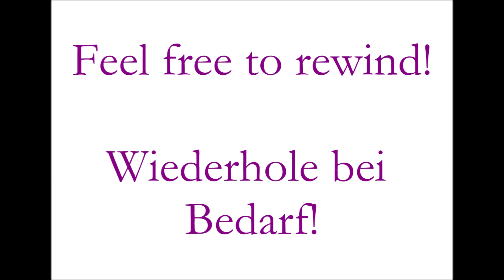Tone rows (6 tones), lesson 133_Atonale Reihen (6 Töne), Aufgabe 133 | Ear training | Gehörbildung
Tone rows (6 tones)

In this lesson you will have to figure out an atonal 6-tone-melody.

Tip: try to memorize the whole melody – sing it, when you figure it out. Later you will get it without singing out loudly ;-).

Atonale Reihen (6 Töne)

In diesem Aufgabentyp soll eine atonale, aus 6 Tönen bestehende Melodie gehört werden.

Tipp: Versuche, dir die Melodie komplett zu merken, so dass du sie nachsingen kannst. Singe zunächst mit, wenn du die Melodie aufschreibst. Später wirst du solche Melodien alleine über das innere Hören rekonstruieren können.